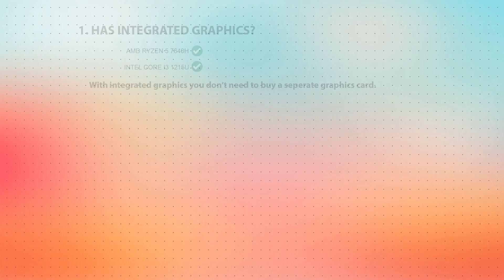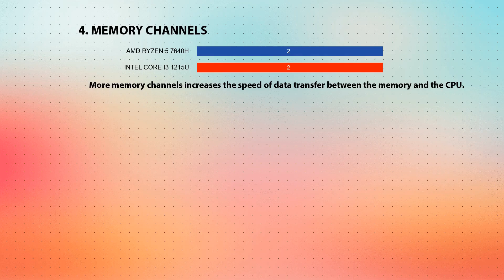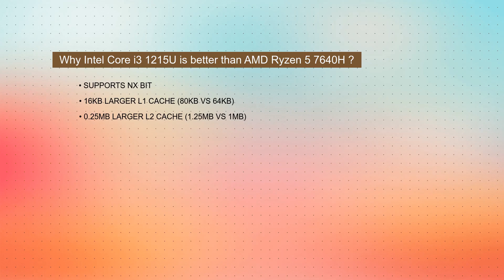AMD Ryzen 5 7640H vs INTEL Core i3 1215U Technical Comparison